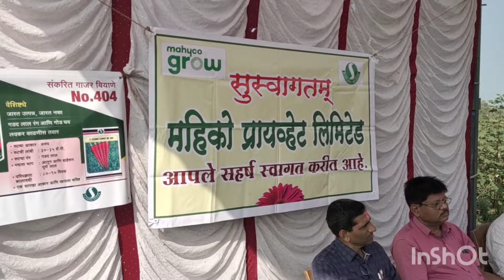"कामात काम" करायला गेला, म्हातारी मरायच्या आघीच जाळायचे सामान घेऊन आला🤦‍♂️शेवट पहा 🙏youtube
"कामात काम" करायला गेला, म्हातारी मरायच्या आघीच जाळायचे सामान घेऊन आला🤦‍♂️🙏